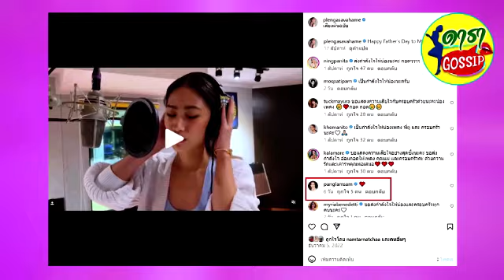มาดามแป้ง โผล่ไอจี เพลง ชนม์ทิดา หลังเสียเจ้าพ่อปากน้ำ เอ๋ ชนม์สวัสดิ์